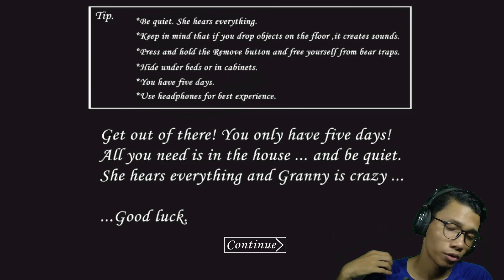SENJATA KITA SIAP MENEMBAK SI GRANNY ??!! - GRANNY MALAYSIA #5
SHOTGUN ?? CROSSBOW TRANQUILE ? EZ TAPI... ??!
GRANNY  - | Malaysia | - Gameplay PART 5